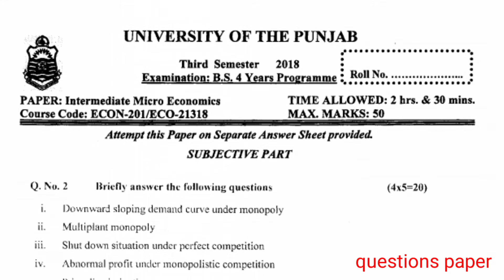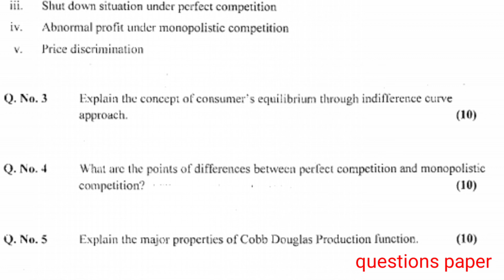Punjab University BS Past paper 2018| Intermediate Micro Economics past paper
Punjab University BS Past papers 2018| Intermediate Micro Economics past paper